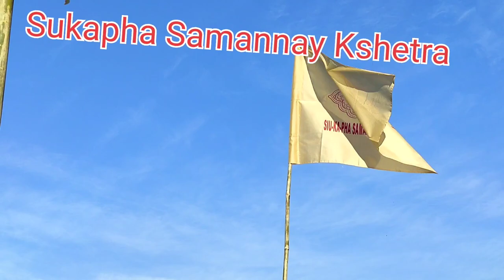Sukapha Samannay Kshetra || Museum ||JORHAT || ASSAM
Sukapha Samannay Kshetra  a memorial built in the memory of Sukapha, the first Ahom king of Assam. The Sukapha Samannay Kshetra is situated near Mohbandha near Jorhat and Dergaon.
 Sukapha was the founder of the Ahom kingdom which continued to exist for nearly six hundred years.

Mighty Ahom Dynasty exist in Assam over 600 years, which is a rare example in the world. The place is an ideal destination, depicting to first king of Ahom Kingdom.